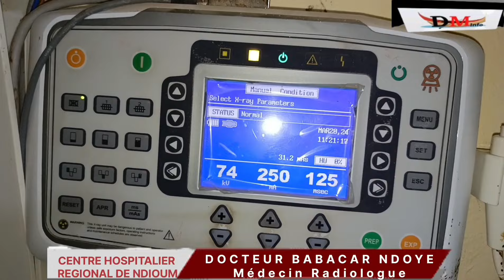SERVICE RADIOLOGIE CENTRE HOSPITALIER REGIONAL DE NDIOUM LE SCANNER EN MARCHE